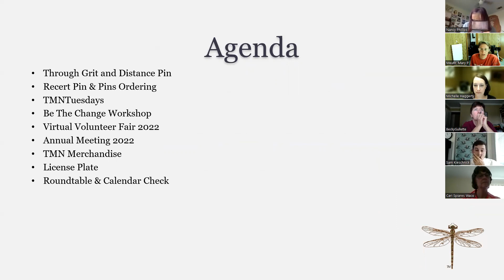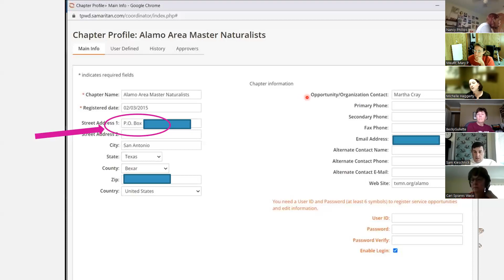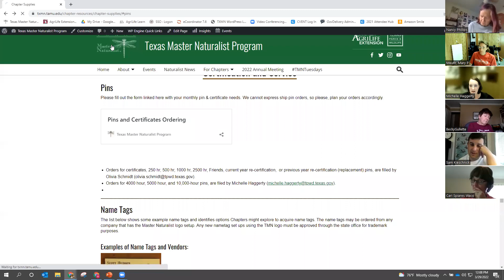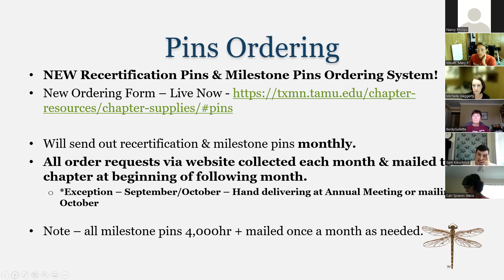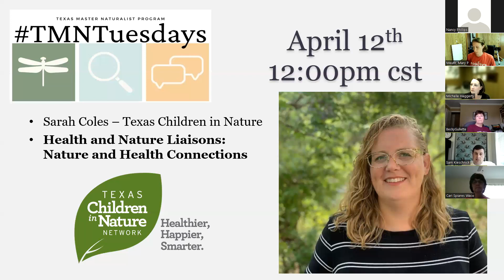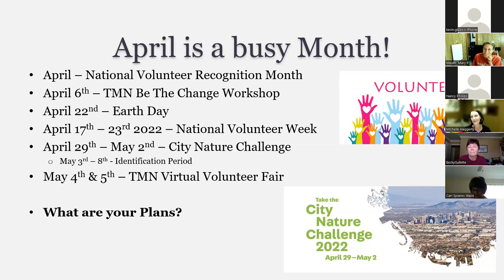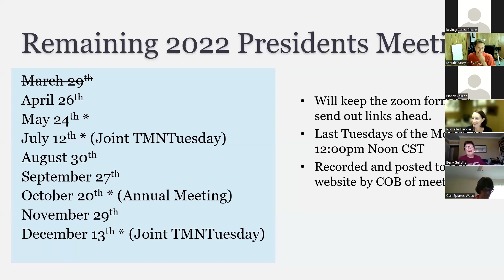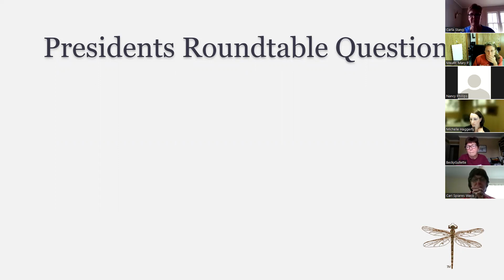Chapter Presidents & Advisors Meeting - March 29 2022